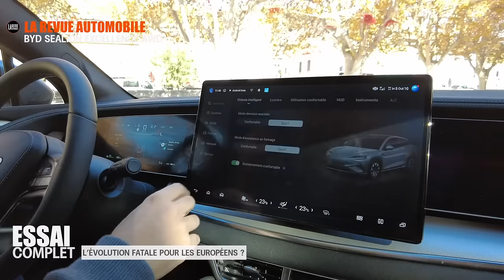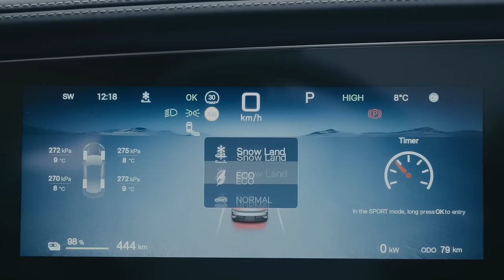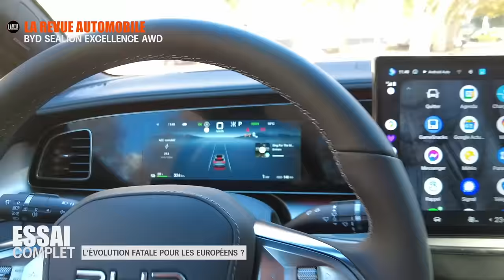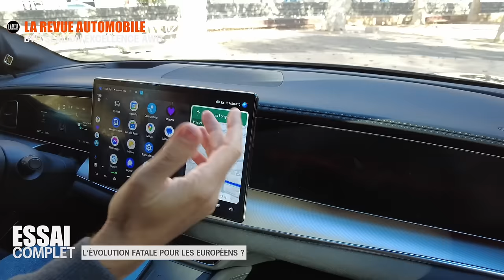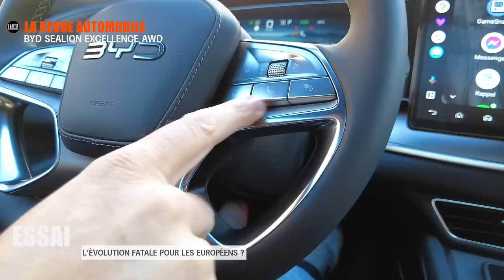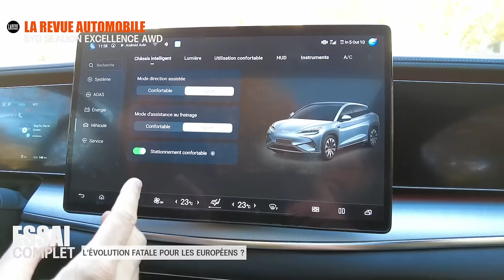Essai BYD SEALION : L'évolution FATALE pour les Européens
Bienvenue dans cet essai où l'on décortique le BYD Sealion 7, le dernier SUV électrique qui veut jouer dans la cour des grands ! 🚗💨 Autonomie impressionnante, châssis plus rigide qu’un vieux marseillais face à une sardine géante, et gadgets technologiques à en perdre patience… Ce Sealion 7, c’est tout un programme !

AU MENU DE CETTE VIDÉO : 👉 Design : On parle d’un style "chinois sans âme" – ni moche, ni renversant. Un peu comme si le Sealion avait été dessiné en comité pour plaire à tout le monde, mais sans jamais oser être… unique. Bandeau lumineux à l’arrière, écran pivotant à l’intérieur… BYD essaie, mais est-ce que ça prend ?

👉 Technologie : Entre l’écran central de 15,6 pouces qui pivote (pourquoi ?!), les aides à la conduite aussi utiles qu’un feu rouge au Sahara, et un système multimédia sauvé par Android Auto/Apple CarPlay, on vous dit tout. Spoiler : vous aurez besoin de nerfs solides si vous détestez les bip bip incessants.

👉 Performances : 523 chevaux pour la version AWD, 0 à 100 km/h en 4,5 secondes, et une tenue de route qui ne vous fera pas regretter d’avoir laissé votre Twingo au garage. 🏁 Mais attention, ce mastodonte de 2,4 tonnes pourrait vous catapulter dans une faille temporelle si vous appuyez un peu trop fort sur l'accélérateur. ✨

👉 Confort : Silence monacal en ville, direction légère comme un pastis bien dilué, et suspensions qui absorbent les pavés comme si de rien n’était. Et sur les routes de la Côte Bleue ? Le Sealion 7 s’aventure avec plus d’aplomb qu’un Marseillais défiant le mistral.

- Si vous êtes curieux de savoir si un SUV chinois peut vraiment tenir tête à un Tesla Model Y, un Hyundai Ioniq 5 ou un Kia EV6. Spoiler : il y a des surprises.
- Si vous voulez rigoler en découvrant des gadgets technologiques aussi inutiles qu’amusants. Oui, on parle encore de cet écran pivotant !
- Et surtout, si vous aimez les essais automobiles avec une bonne dose d’humour et un soupçon de sarcasme. 🤭

Et dites-nous en commentaire : le BYD Sealion 7, c’est pour vous ou pas ? On veut tout savoir ! 👇